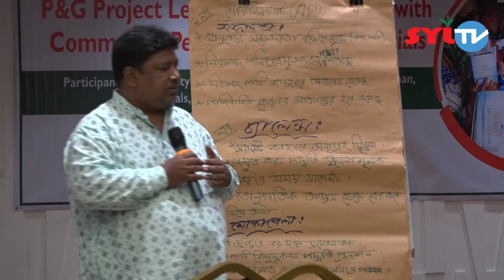সিলটিভি সংবাদ : সিলেট অঞ্চলে এখনও মানুষ পান করে খাল বিল পুকুর ও নদীর পানি || Syltv News 28.05.2024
উন্নয়ন অভিযাত্রাকালেও সিলেট অঞ্চলসহ বাংলাদেশের বিভিন্ন এলাকার বিপুল সংখ্যক মানুষ নিরাপদ পানি সংকটে রয়েছে। পান করতে বাধ্য হচ্ছে খাল, বিল, পুকুর ও নদীর পানি। ফলে ভুগছে পানিবাহিত নানা রোগে। পরিণতিতে অনেক দুঃখজনক ঘটনা ঘটে চলেছে || ২৮.০৫.২০২৪